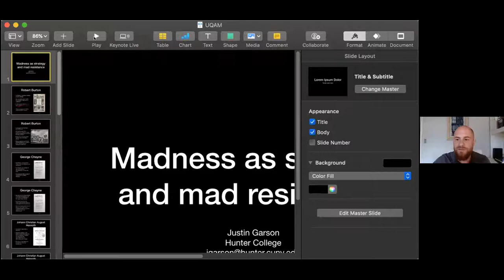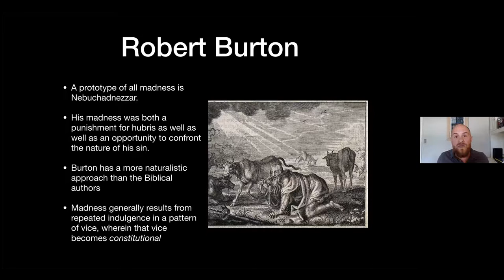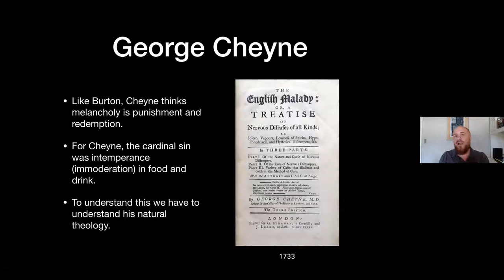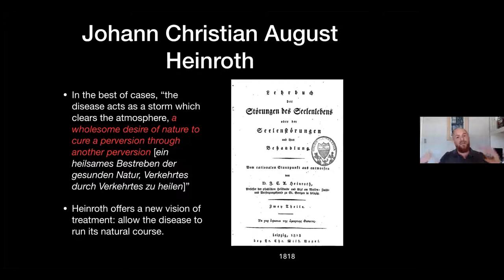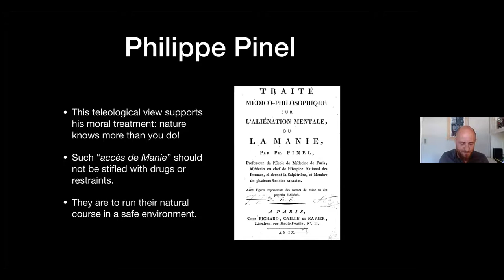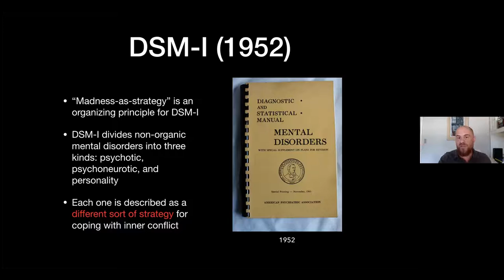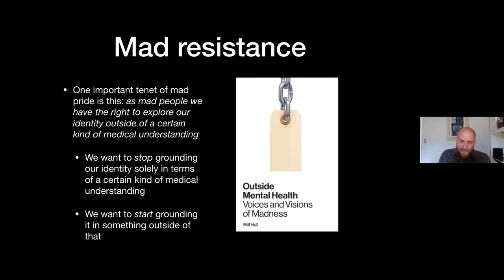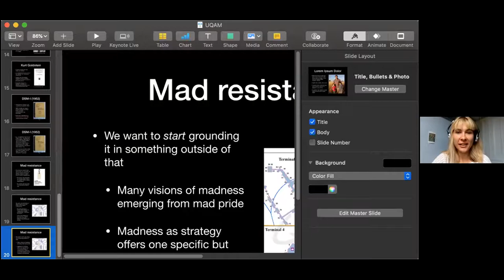Philosophy of Psychiatry Webinar: Talk by Justin Garson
Madness as strategy and mad resistance